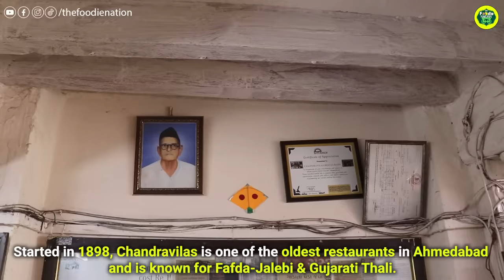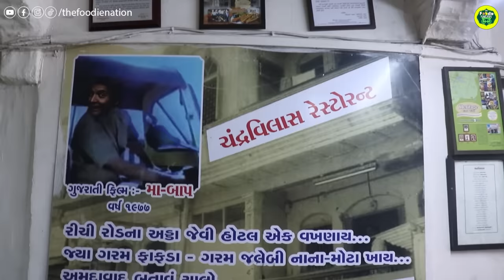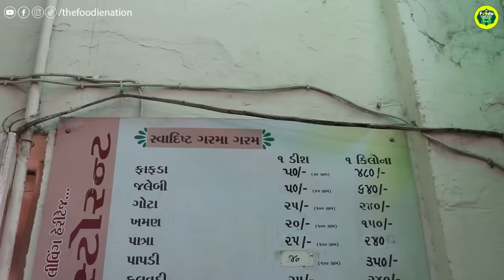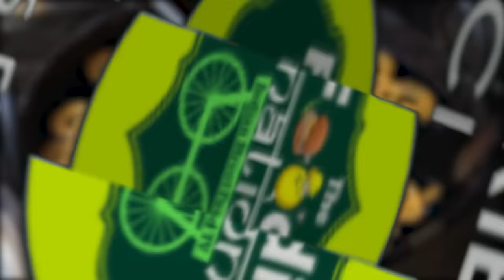Jethalal's Favourite Fafda Jalebi @ Ahmedabad's 120yr Old Heritage Place | Indian Street Food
Fafda is a popular long, crispy, hand-spinned Gujarati snack or street food item made from besan. This place Chandravilas is trend setter of Fafda served with thin, crisp, sweetness overloaded Jalebi.

Freedom fighter’s taste buds lost their battle against Chandravilas munching that includes Mahatma Gandhi, Indulal Yagnik and iron man Sardar Vallabhbhai Patel. Bollywood start Raj Kapoor was huge fan of Chandravilas Gujarati Thali.

Address : Chandravilas restaurant, Gandhi Rd, Old City, Tankshal, Khadia, Ahmedabad, Gujarat 380001, India